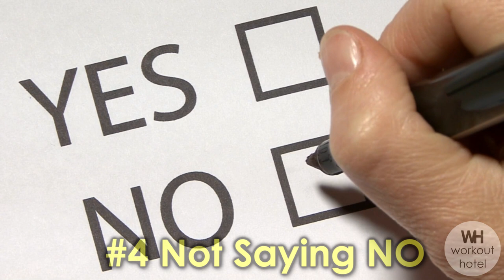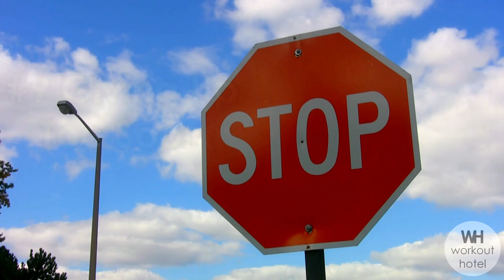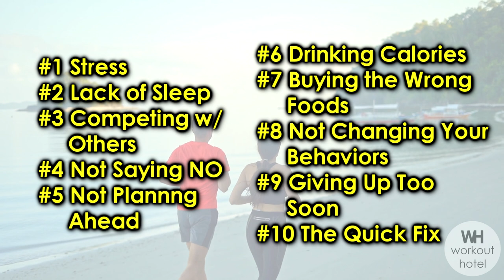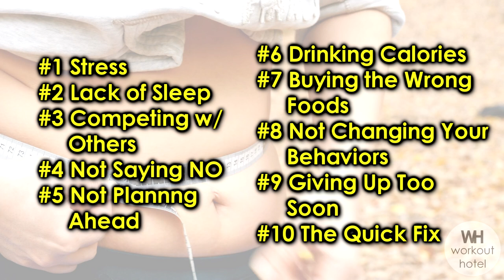10 Reasons You May Not Be Losing Weight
It is not easy to lose weight and get fit but small changes in the way we think and live our daily lives can help us reach our goals.  Here are 10 Reasons that may be holding you back from losing weight.

XOXO
Karen

educational and entertainment purposes only, and is not to be
interpreted as a recommendation for a specific treatment plan,
product, or course of action. Exercise is not without its risks, and this or
any other exercise program may result in injury. They include but are
not limited to: risk of injury, aggravation of a preexisting condition, or
adverse effect of overexertion such as muscle strain, abnormal
blood pressure, fainting, disorders, of heartbeat, and very rare
instances heart attack. To reduce the risk of injury, before beginning
this or any exercise program, please consult a healthcare provider
for appropriate exercise prescription and safety precautions. The
exercise instruction and advice presented are in no way intended as
a substitute for medical consultation. You agree, at your expose, to
indemnify and hold Workout Hotel harmless from any and all  losses,
liabilities, injuries or damages resulting from any and all claims, causes
of action, suits, proceedings, or demands against Workout Hotel
arising from or related to decisions or recommendations you make
using Workout Hotel content.  You agree that use of this information
is at your risk.